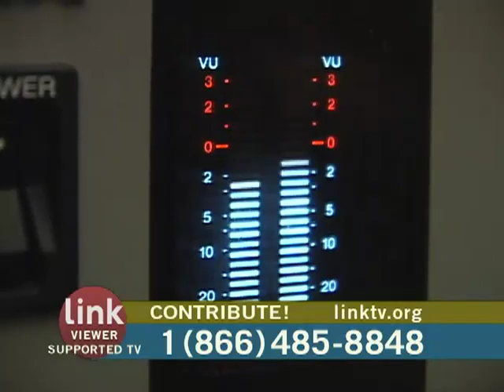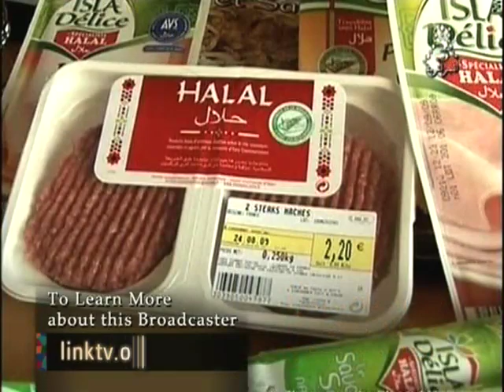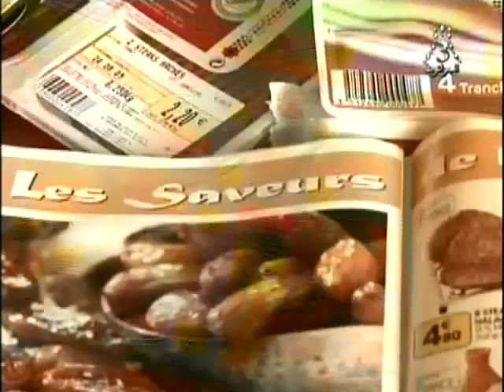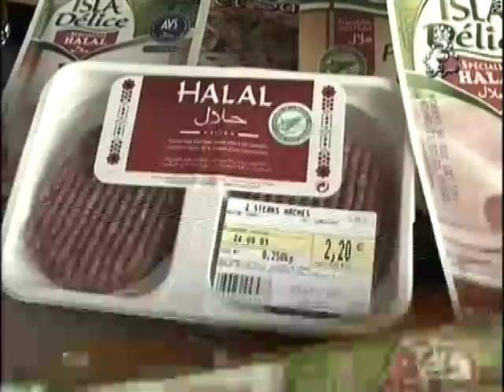Mosaic News - 9/3/09: World News from the Middle East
Battles Between Yemeni Army and Houthi Rebels Continue, Al Arabiya TV, UAE; Iranian Parliament Approves Majority of Ahmadinejad's Cabinet, Dubai TV, UAE; Iran's Parliament Approves 18 of 21 Cabinet Contenders, Press TV, Iran; Seasonal Rain Causes Misery in Mauritania, Al Jazeera TV, Qatar; Iraqi High Criminal Court Resumes Sessions, Al-Iraqiya TV, Iraq; Israel Isolates Palestinian Villages in East Jerusalem, Al-Alam TV, Iran; Jonathan Pollard, IBA TV, Israel; Halal Food on the Rise in France, Algeria TV, Algeria